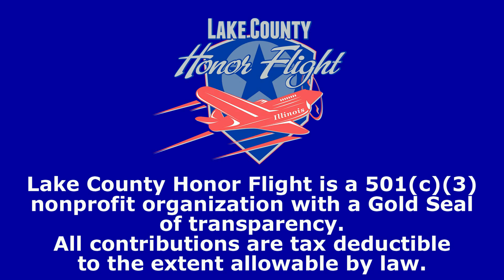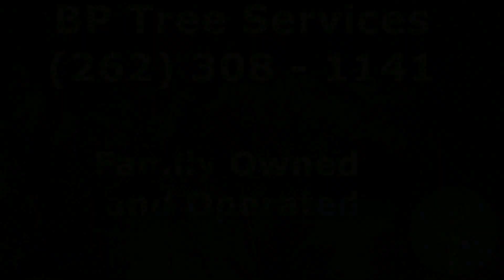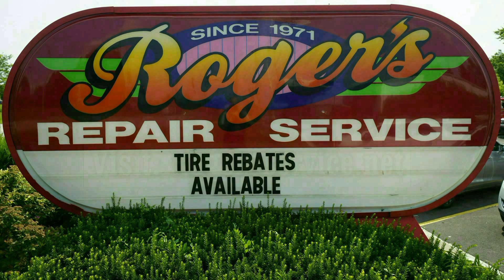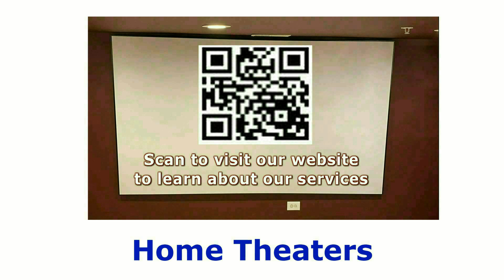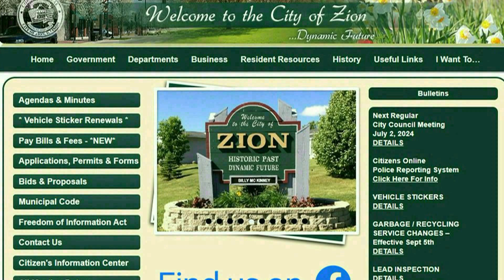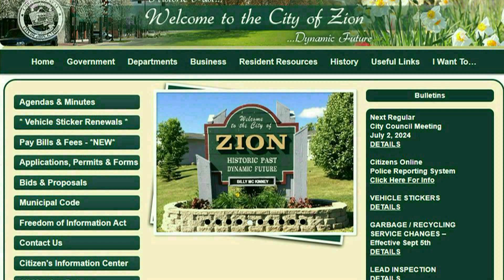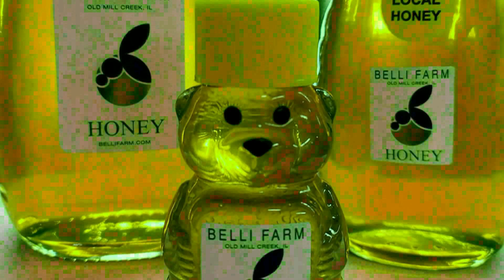December 2024 Zion Benton Regional Display Program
Here is the December edition of the Zion Benton Region Digital Display Program that is featured on displays in Zion and Winthrop Harbor locations.

Our goal is to showcase what is happening in our region and feature some of our supporters.

If you have a business in Zion, Beach Park or Winthrop Harbor Illinois and would like to have a display in your location - we will feature your business free of charge.